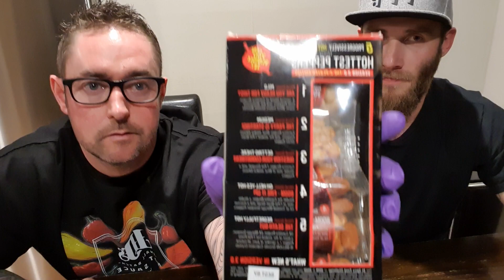Death nut challenge! venture to 16million SHU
JD and I going for the Death nut challenge thanks to @johnligthart

stepping it up from a Bhut Jolokia straight to 16million SHU!

JD the best sauces in NZ! look him up on Facebook. Not just heat but plenty of flavour!